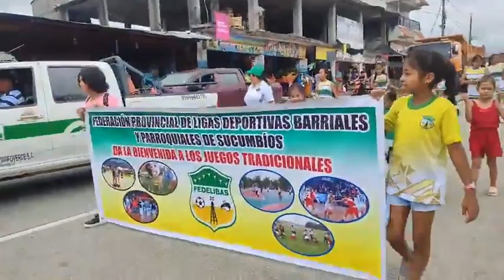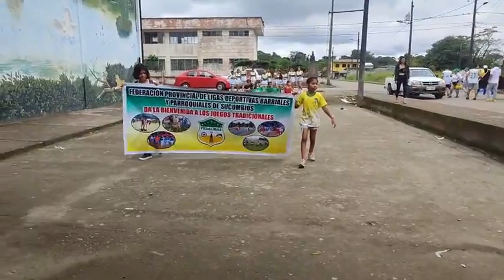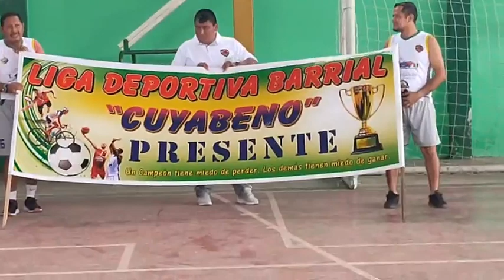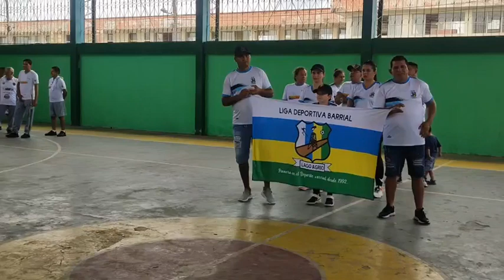Actividad Física-Caminata Familiar y Juegos Tradicionales Fedelibas Fedelibas 2023, 20 de mayo